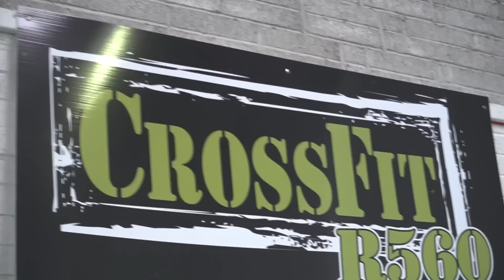Clarence Squats 270kg/595lbs for 5 reps, Eoin does Crossfit and Handstand Walking Race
►I'm now doing online coaching again. Link for more details